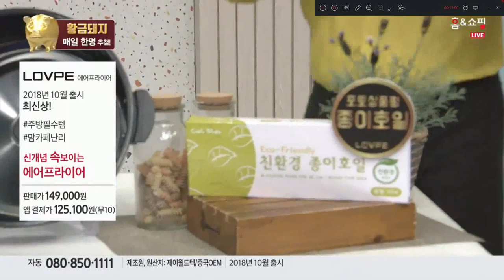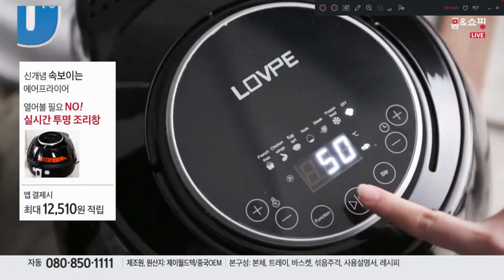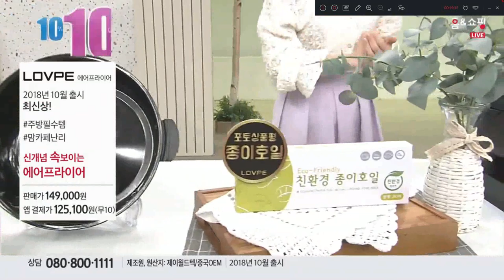cremo TV "크리모"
cremo TV